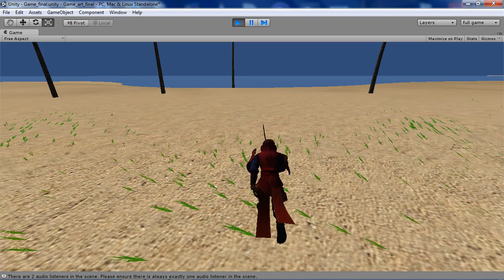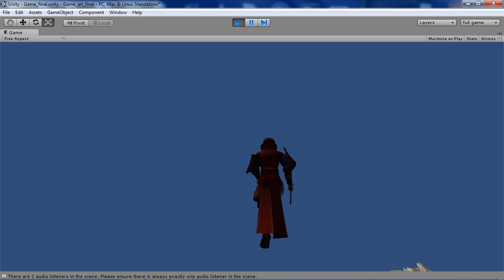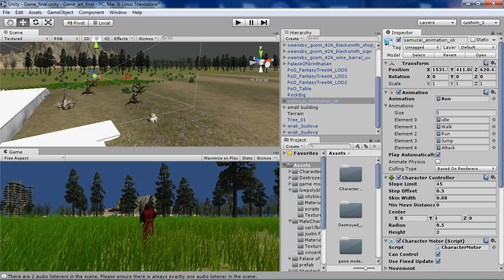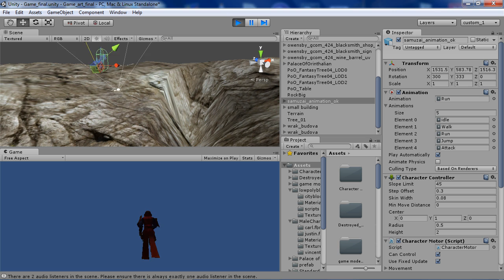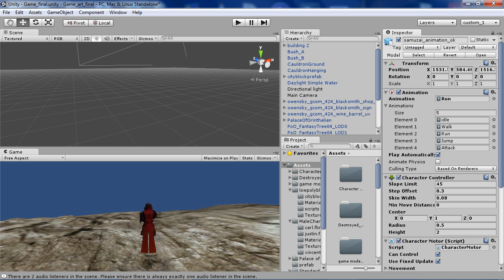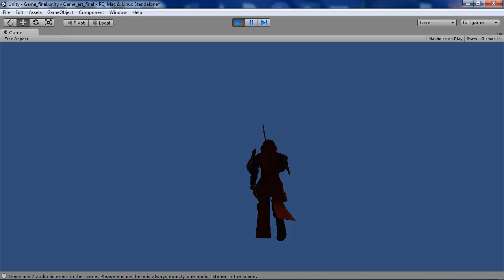game test for trailer